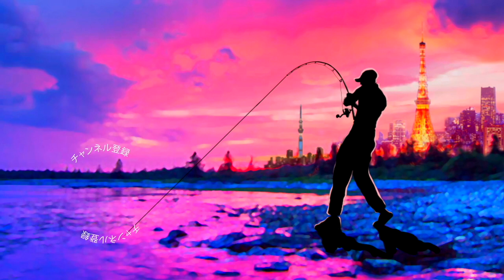ザブラ 「ペンシル コノハ２３０」登場！巨大なピクピクアイ搭載の超巨大トップウォーター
2020も気になる釣り道具が山盛り！NEW メタニウムの仕様に度肝を抜かれましたが、ステラSW、新しいツインパワーなども気になりますよね！バスロッドではゾディアスがカーボンモノコックグリップを搭載してリニューアルですね！デプスも10年ぶりに関東での出展との事で目が離せません！ギラギラコウゲキを筆頭に巨大なルアーを見るだけでもワクワクしますよね〜！
2020年度は引き続きデプスのコードネームバスやNZクローラーなどの激しい釣りからゲーリーヤマモトのワーム郡を駆使したライトリグの釣りなどなど関東のバス釣り場からホットな釣り動画をお届けして行く予定です。もちろん最新の気になるバスルアーもどんどん購入＆レビューしていきます

55アップしか釣れない！デプス「コードネームバス」に巨大バスが襲い掛かる衝撃映像